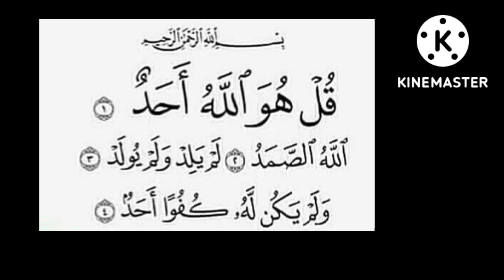فقر را ریشه کن می کند و معیشت را افزایش می دهد. سوره شگفت انگیز!!!!!@theguided8956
فقر را ریشه کن می کند و معیشت را افزایش می دهد. سوره شگفت انگیز!‎@THE GUIDE D89